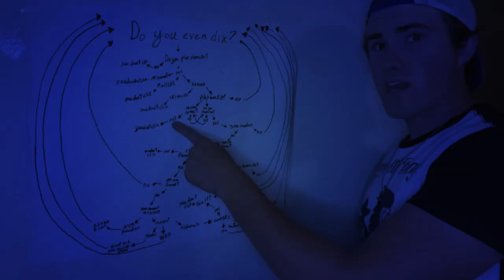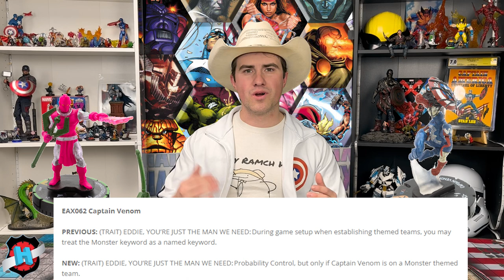HEROCLIX RULES CHANGE: MASSIVE NEWS SILVER AGE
HEROCLIX RULES UPDATE: We go over the new Heroclix article by Wizkids and weigh in with our thoughts. The future of Silver Age for Heroclix is looking bright, and so do Thanos's Gems!